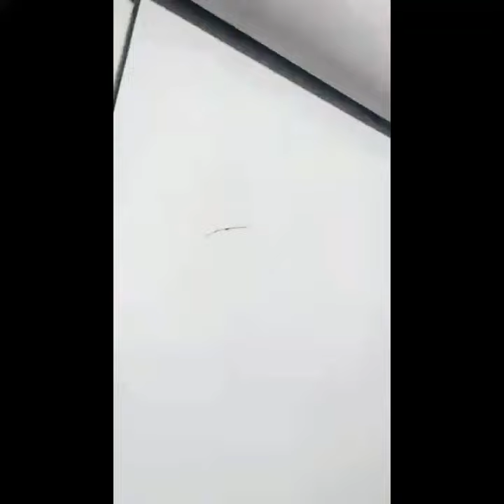DRAWING BIRD USING BLACK PEN || PEN SKETCH